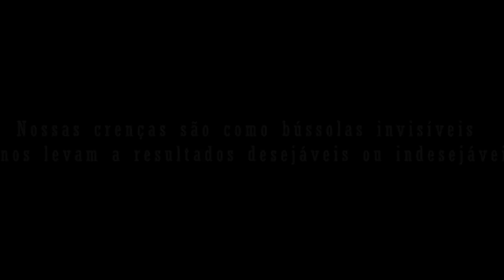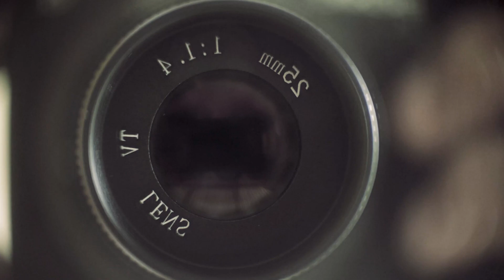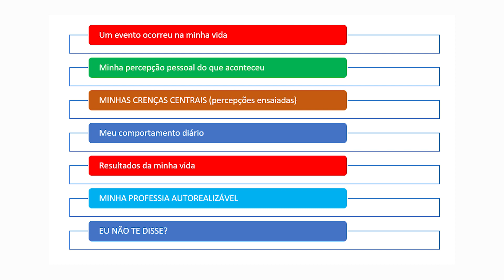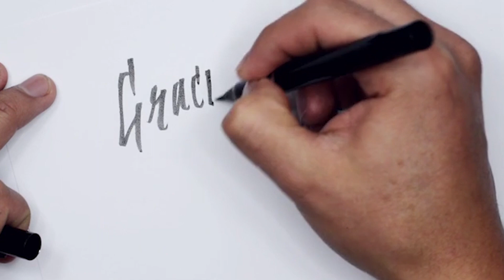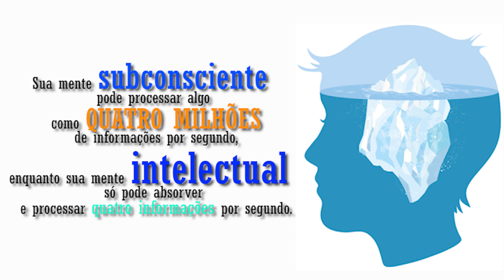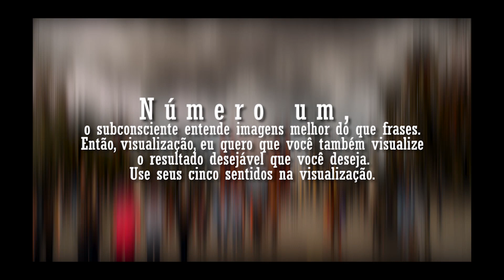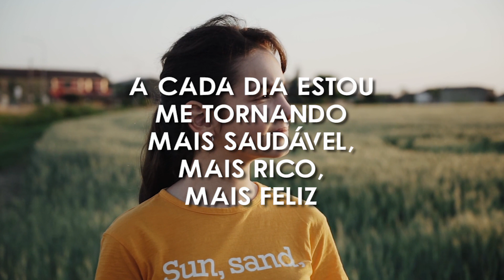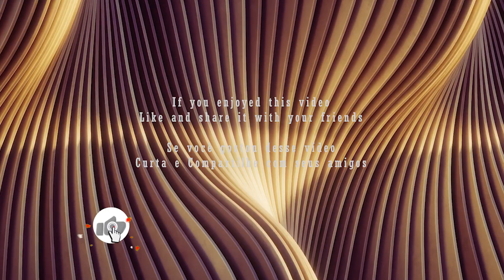KAMBIZ NAFICY | REPROGRAME SUAS CRENÇAS SUBCONCIENTES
Nossas crenças são como bússolas invisíveis e nos levam a resultados desejáveis ou indesejáveis.
Os resultados indesejáveis vêm de negatividades e idéias autolimitantes que estão bem escondidas em nossa mente subconsciente. O que não vemos nos prejudica mais.